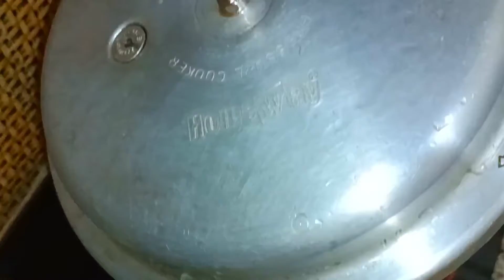Vegetable Pulao Recipe | Pulao Malayalam Recipe | Easy Cooker Pulao | Vegetable Rice